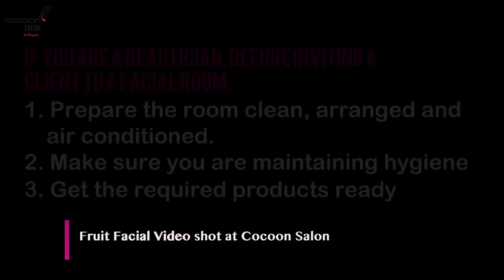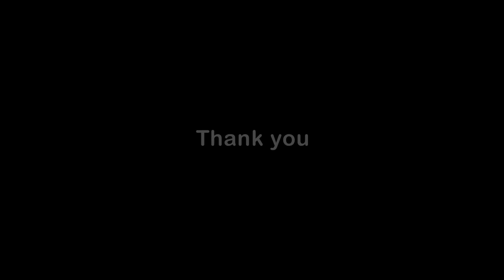Facial Steps | Facial Treatment at Cocoon Salon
Facial Steps video shot in detail for anyone to learn Full facial step by step. In this Facial treatment video tutorial, we chose Fruit facial from Nature's Essense company.

Best facial cleans, exfoliates (removes dead skin on the surface) and nourishes the skin, promoting a clear, well-hydrated complexion, and can help your skin look younger.

A facial treatment always helps the facial skin to maintain a better complexion and keeps the skin healthy and in a glow.
Following are the Facial steps done in this Full Facial Video.

1. If you are a beautician, working in a Beauty salon or Facial salon, first, before getting the client into a facial room, make sure, the room is clean, prepared. Also, get the required facial products into small cups and then invite the client. Then clean the face from dirt, makeup and other impurities. Use cold water to wet the facial towel to clean.  If the client has makeup on the face, use makeup cleaner.

2. The first step in Facial is to clean the face with Facial Cleanser. (Always follow the instructions by the product). Apply the cleansing cream and apply with gentle facial massage.

3. Next Facial step is to Apply the scrub: Scrub helps to exfoliate the dead skin. While applying the scrub, prepare the facial steam machine ready with required temperature usually 110 F. Then apply the steam from one to one and a half feet distance from the face. Skin pores will be opened by this.

Apply the steam for about 2-5 min depending on the skin type.  Use cautiously. Then clear the face from the scrub. After this remove the black head and whiteheads by using blackheads remover.

Now clean the face with toner which will close the open pores.

4. Next Facial step is applying massage cream and doing facial massage.  Facial massage helps to send signals to the brain to send more blood flow to the facial skin which gives more Oxygen and Collagen production which helps the facial skin to get a natural glow.

Do gentle facial massage with proper pressure points. This will give nice relaxation and makes stress-free.

5. The final step in Facial is applying a face pack. Applying face pack will help facial skin hydrated properly and restore natural oils and remove excess oils from the face.

Leave the facial pack for about 5-10 min or as suggested by the product. clean the face after.

Let the client wash the face with cold water if desired without any soap.

In this video Fruit facial product from Nature's essence has been used. There are different types of facial for different skin types. Not just fruit facial suits to everyone. There are oily skin, dry skin and normal types. For each skin type, even facial procedure changes like applying steam or not or how many minutes steam should apply etc.

This facial tutorial should help you understand the basic steps and procedure. Then you need to learn the skin types and facial that suits the skin to do facial.

We will try to do all kinds of facial videos by using different products and skin types in future.

The other terms used for this video are Facial karne ka tarika, facial kaise karte, facial ela chestaru, facial uclu etc.

For more info on makeup price and bridal makeup packages and makeup artist availability, please visit the following link.